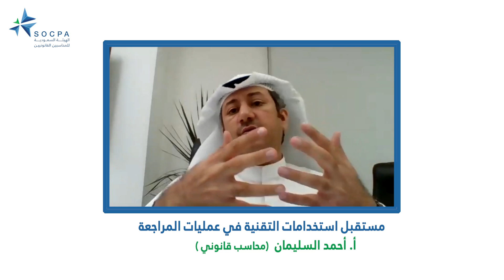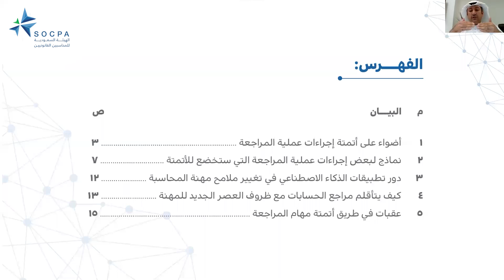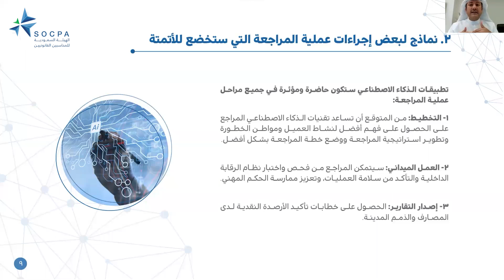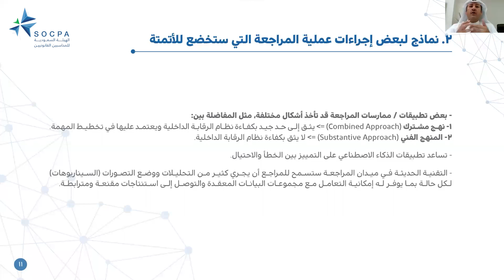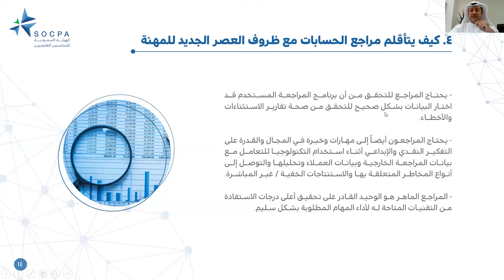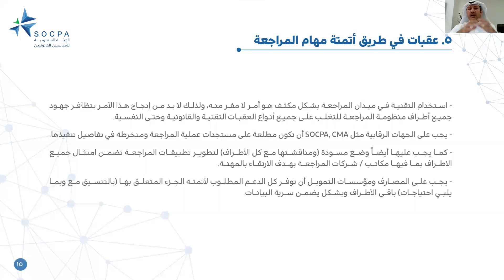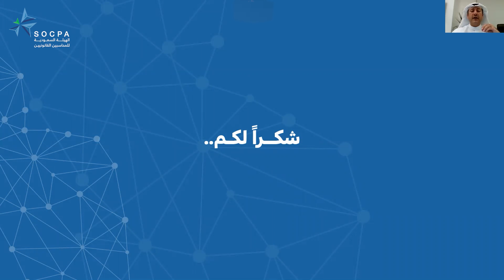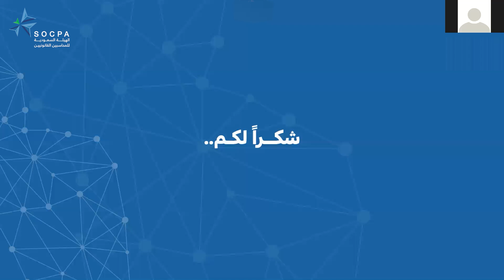ورشة عمل عن بعد : مستقبل استخدامات التقنية في عمليات المراجعة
ورشة عمل عن بُعد بعنوان
" مستقبل استخدامات التقنية في عمليات المراجعة "

المتحدث:
الاستاذ: أحمد السليمان
محاسب قانوني

المحاور الرئيسة:
- أضواء على أتمتة إجراءات عملية المراجعة.
- نماذج لبعض إجراءات عملية المراجعة التي ستخضع للأتمتة.
- دور تطبيقات الذكاء الاصطناعي في تعبير ملامح مهنة المحاسبة والمراجعة.
- عقبات في طريق أتمتة مهام المراجعة.